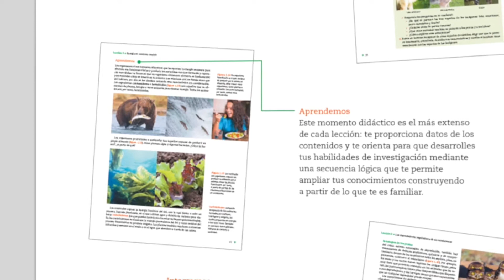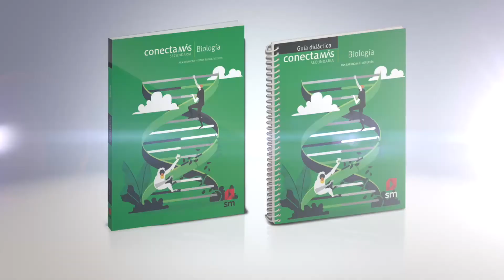Conecta Más Biología - Secundaria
Conecta Más es un proyecto orientado a la construcción de las competencias mediante el aprendizaje situado y el fomento de habilidades digitales. La propuesta para Biología ayuda a que tus alumnos desarrollen descripciones y generen hipótesis sobre fenómenos relacionados con la biodiversidad, las funciones de los seres vivos y del cuidado de la salud y del ambiente.